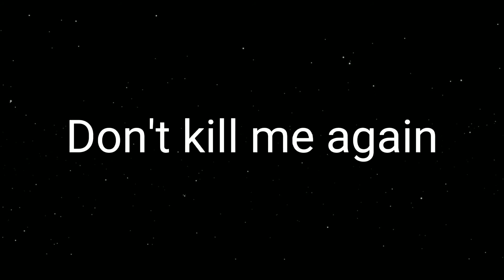NOOB ARE A REAL LEGEND HERO || NO RESPECT ANY PLAYER || SHORT STORY BY NOOB 😞 😞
Copyright By SK Gaming 7240

Please Support Me Guys Aap Sab Support Kro Mujhe Motivation Milega Guys